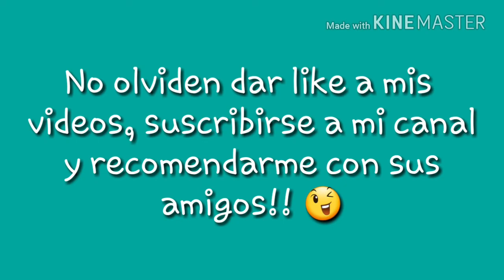ZAPATOS DE CRISTIANO RONALDO CR7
estos son unos zapatos marca CR7 SUPER CRACKS QUE YO utilizaré para el colegio pero se pueden utilizar para vestir más formal sin dejar de lado el futbol